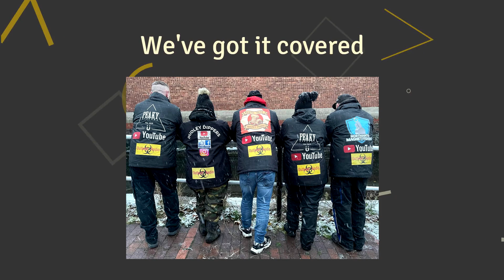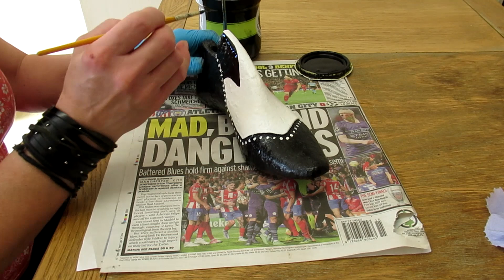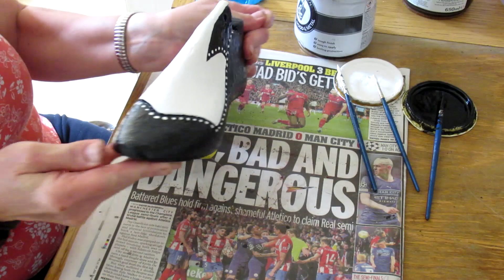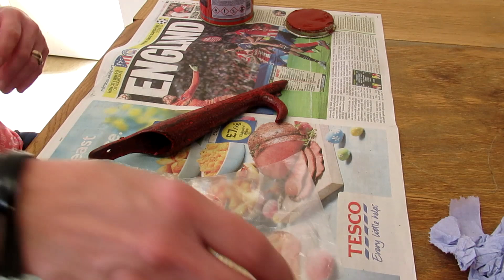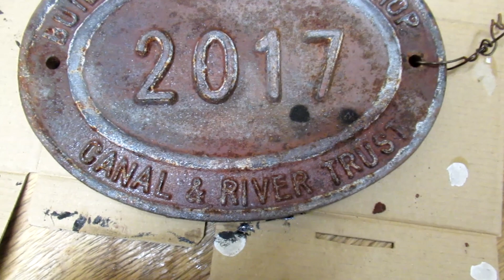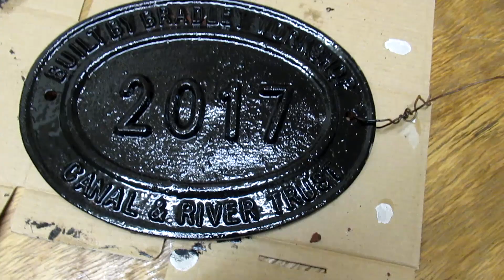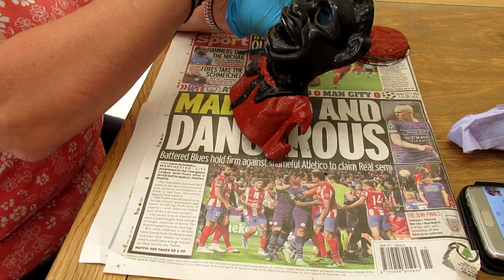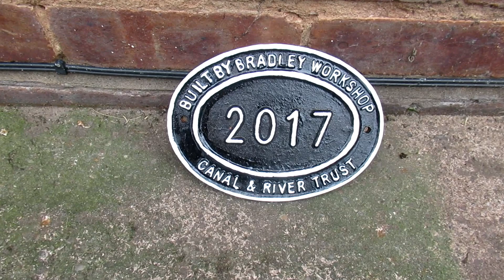Crazy Scrap People Throw Away - RESTORATIONS